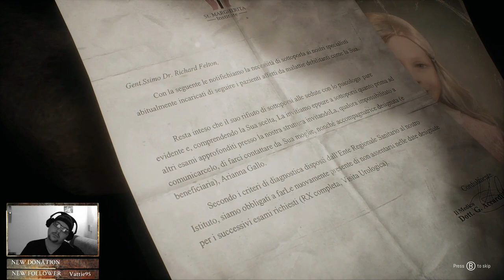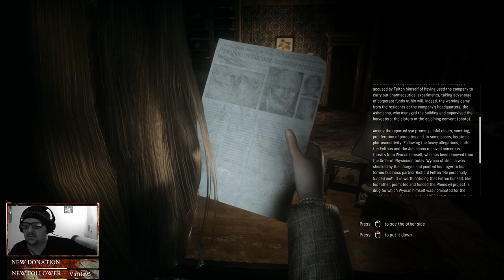Paws Up - Remothered Eps 1.